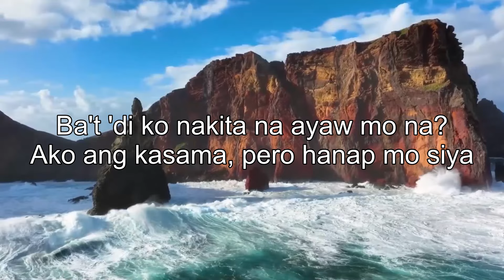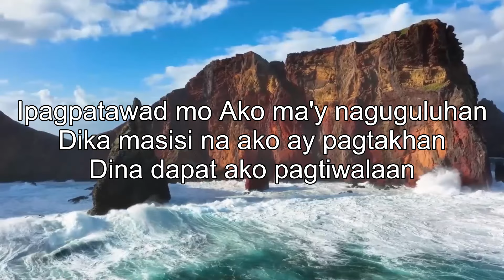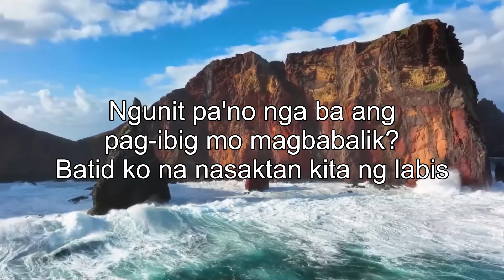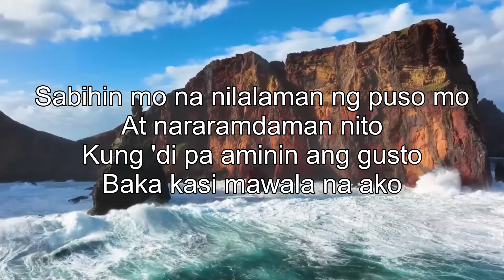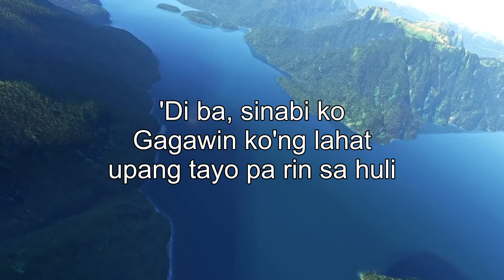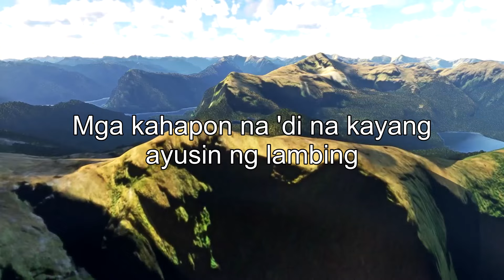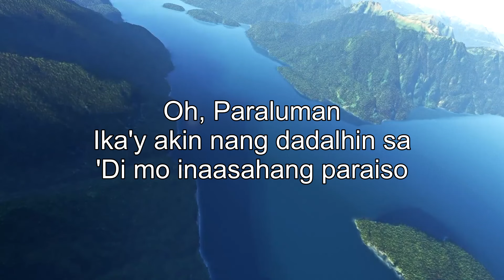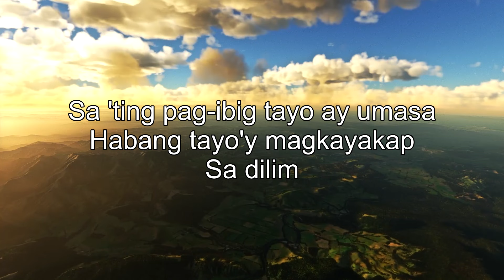Best Of OPM Tagalog Acoustic Love Songs 2024 ❤️ Top Hits OPM Tagalog Songs Cover Playlist 932